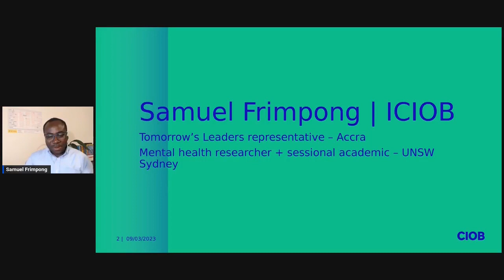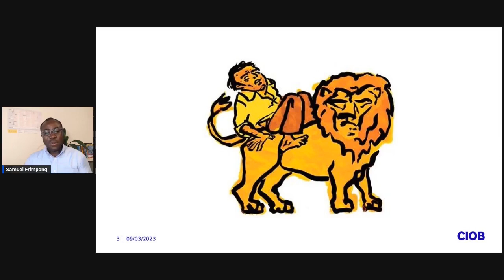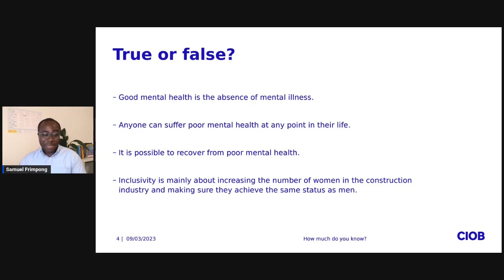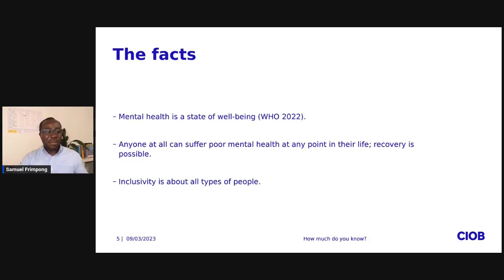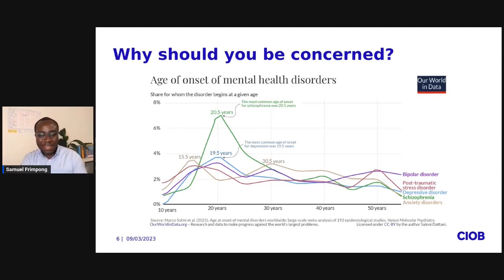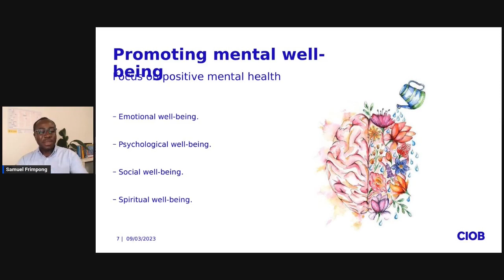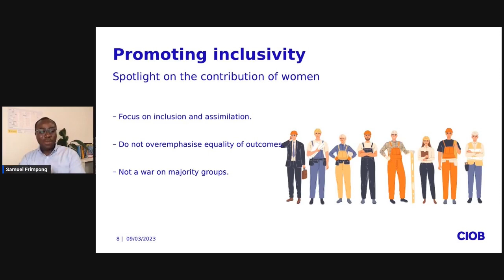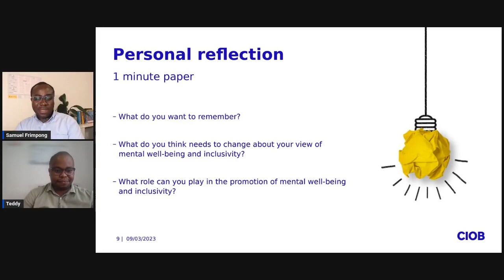Promoting student mental well being and inclusivity | Student Festival 2023 | CIOB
Promoting student mental well-being and inclusivity by Samuel Frimpong
Researcher | Lecturer (Construction Management + Workplace Health and Safety)